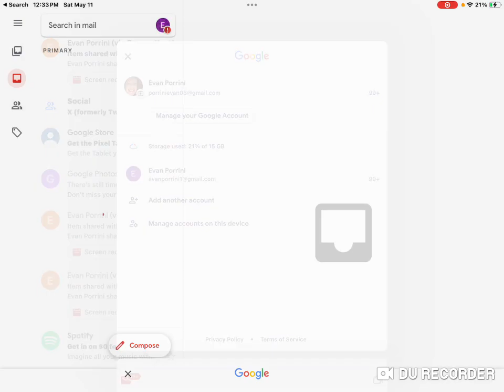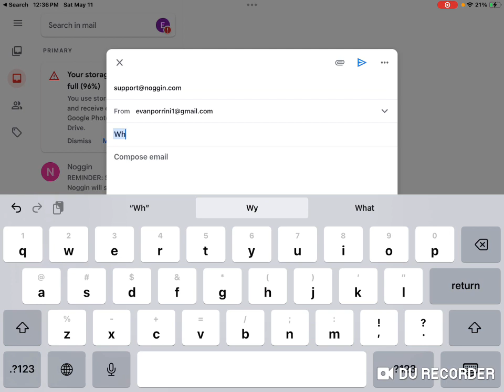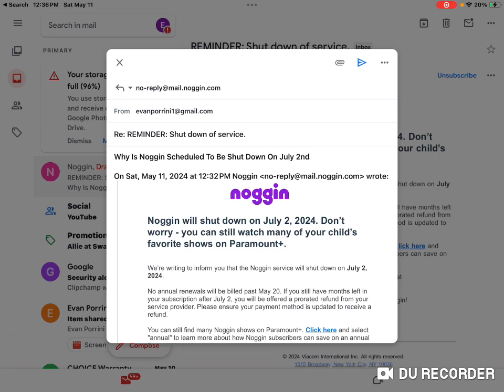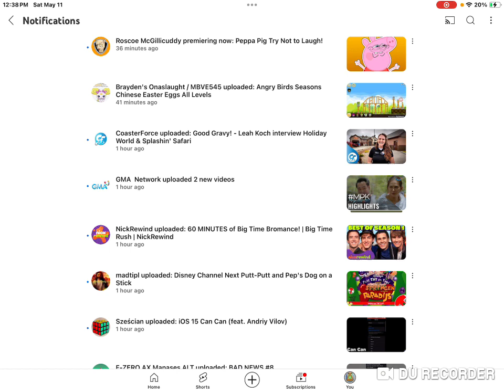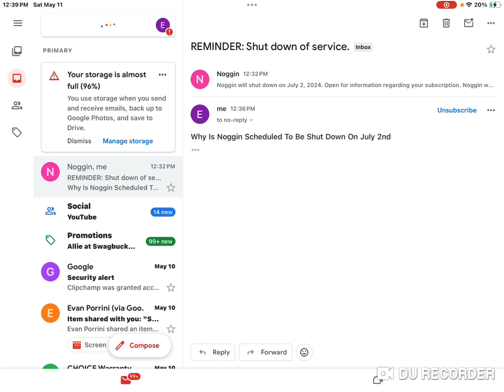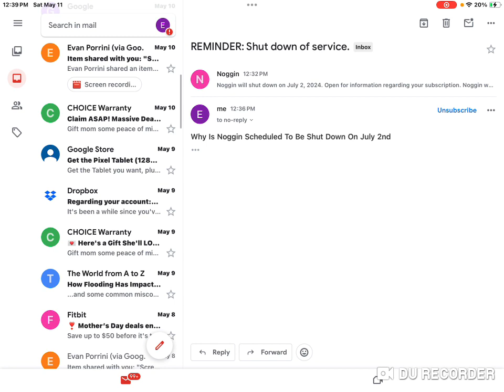Noggin Is Shutting Down!?